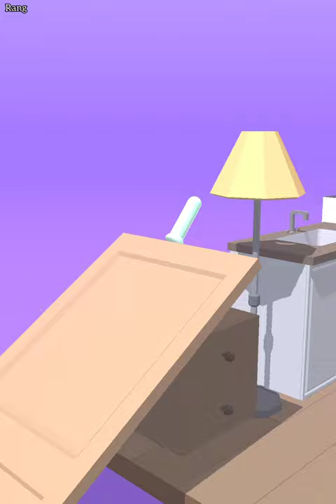Sticki Flip !! Very Satisfying and Relaxing game !!